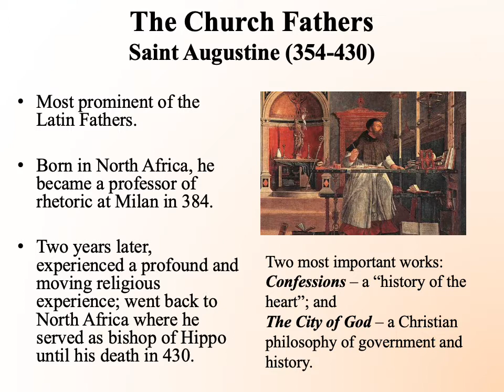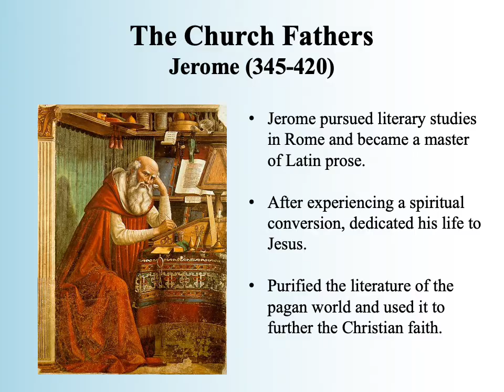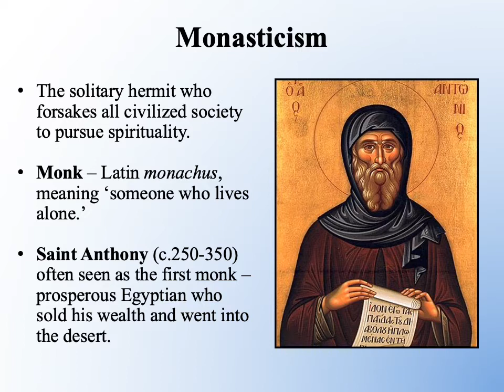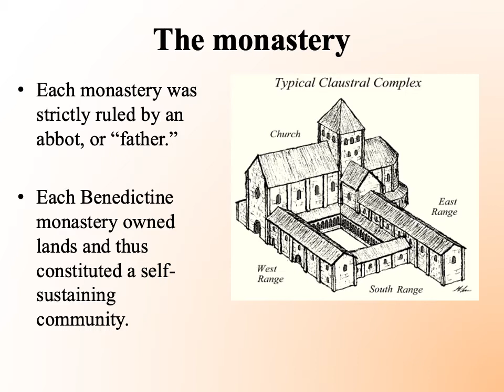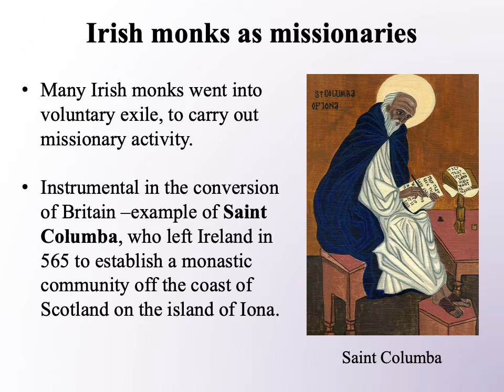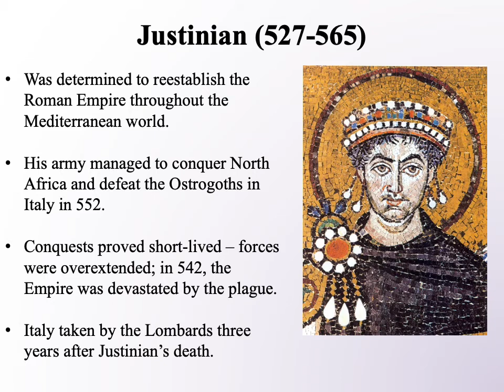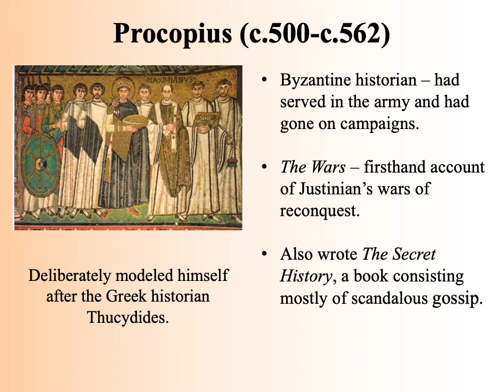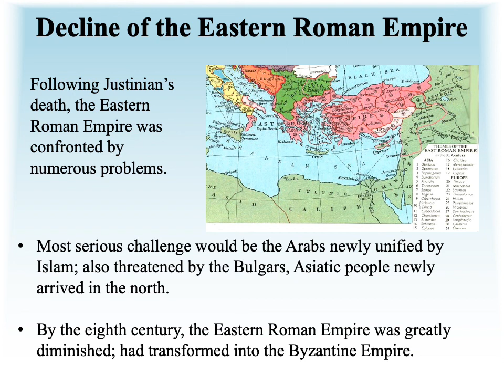Late Antiquity-Part II